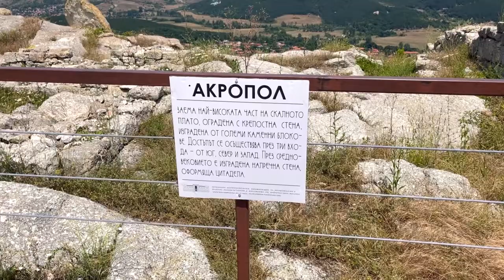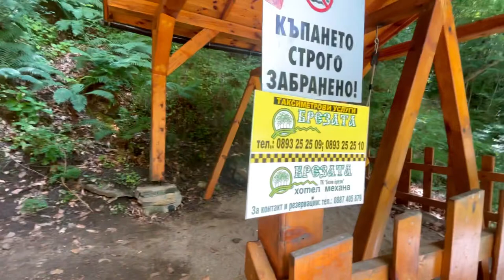TRAVEL VLOG - Перперикон | Дяволския мост | Турски ресторант Bosfor